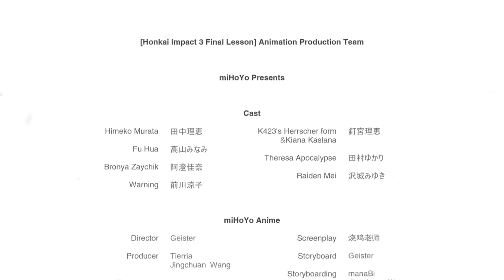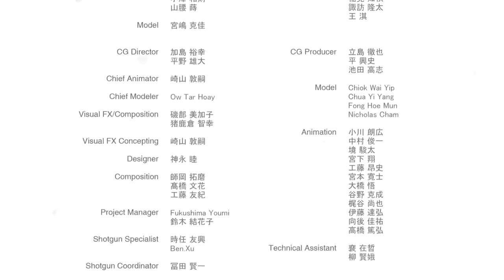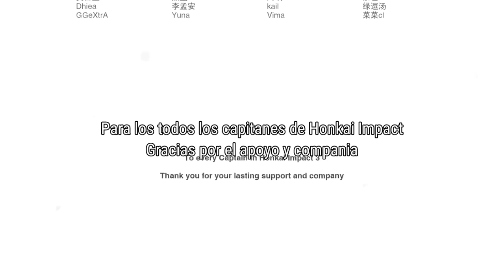Honkai Impact 3rd Animated Short [Final Lesson] Sub Español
[Ultima Lección]